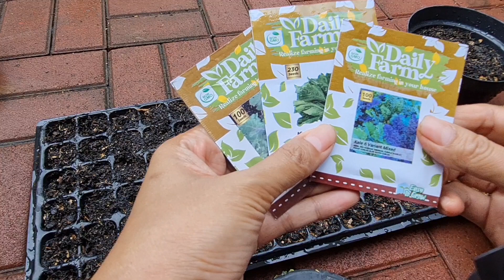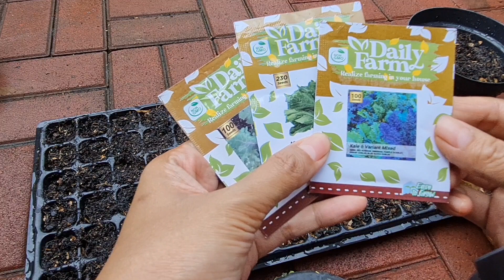Menanam 6 jenis sayur kale & kailan || kebun organik halaman rumah